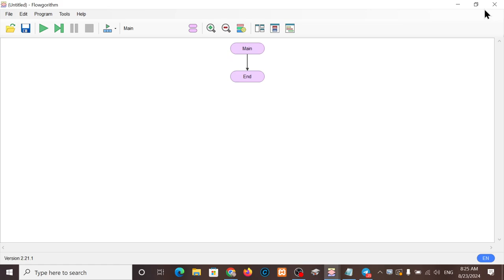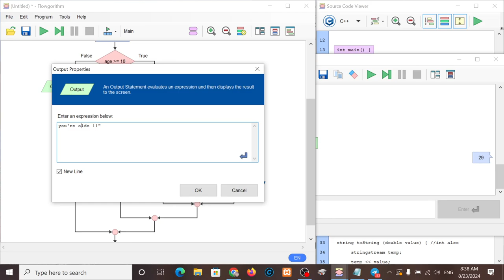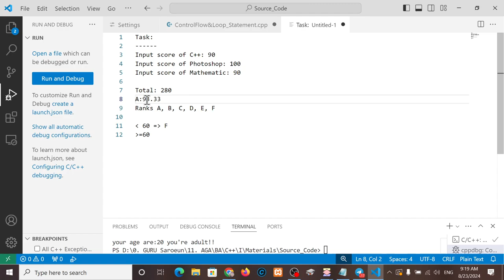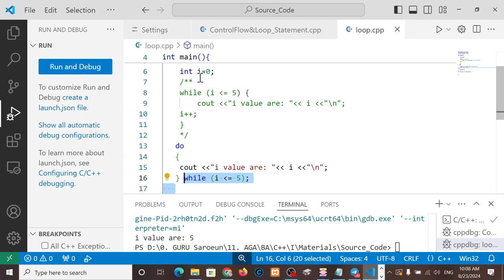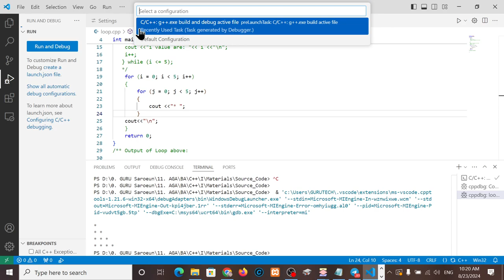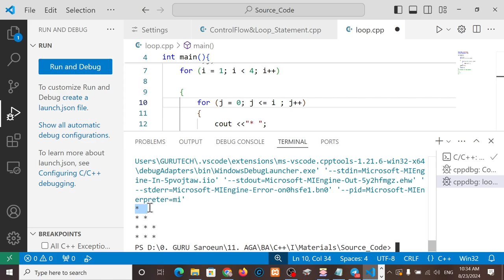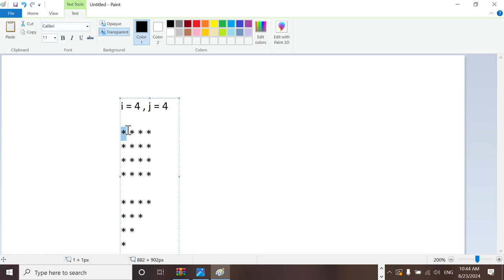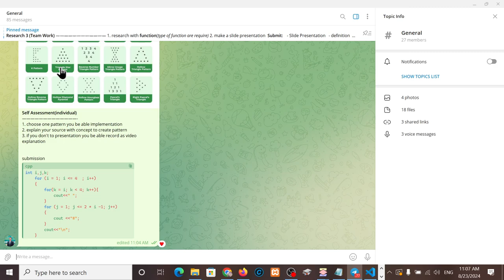C++ Programing Week 08 Loop with Flowgorithm